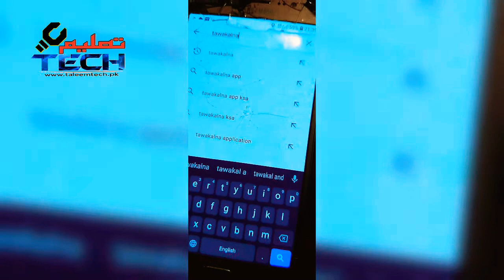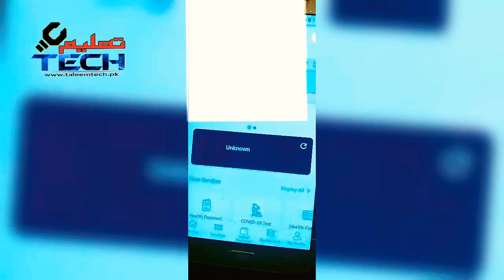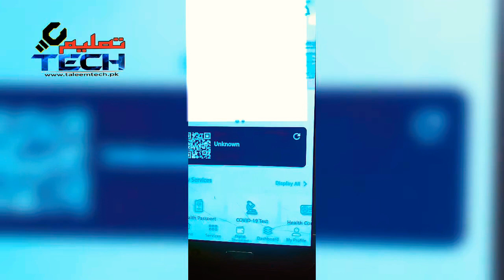Digital Iqama ID | Digital Driving License | Digital Istimara | Tawakalna | Absher Individuals